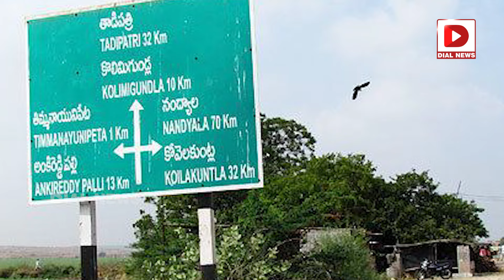జేసీ జెండా పాతుతారా.? పెద్దారెడ్డి నిలుపుకుంటారా.? | Tadipatri Constituency | Neggedhevaru | Dial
జేసీ జెండా పాతుతారా.? పెద్దారెడ్డి నిలుపుకుంటారా.? | Tadipatri Constituency | Neggedhevaru | Dial News